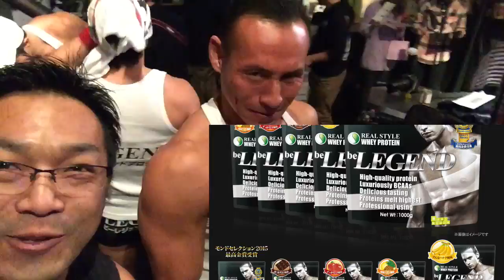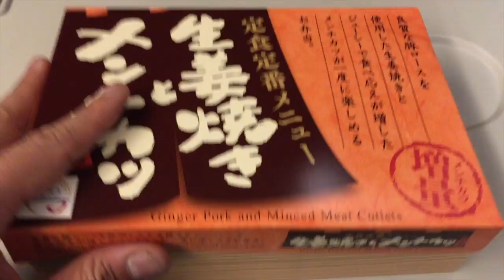【ビーレジェンド鍵谷TV】マッチョ29オーディション弾丸日帰り出張に密着！